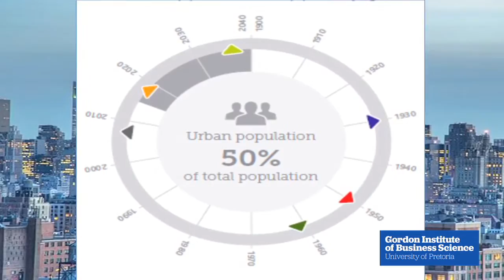Darryll Castle - The Impact of Urbanisation on African Infrastructure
Darryll Castle, CEO of PPC on the Impact of Urbanisation on African Infrastructure